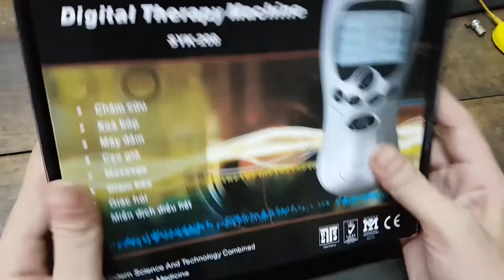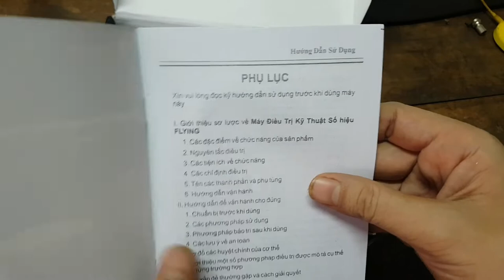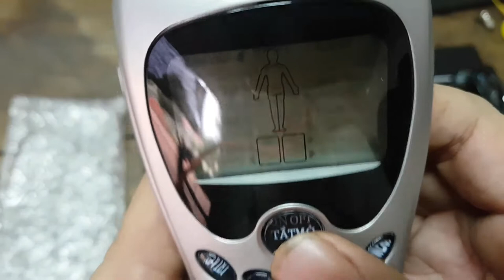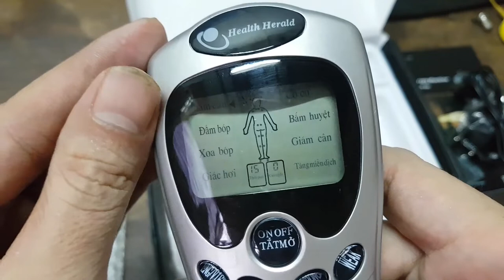mở hộp máy massage trị liệu. Mở hộp máy massage trị liệu.giá rẻ...Open the massage therapy box.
máy massage giá rẻ,sử dụng rất tốt. Máy massage trị liệu giá rẻ...rất tốt ...ok.